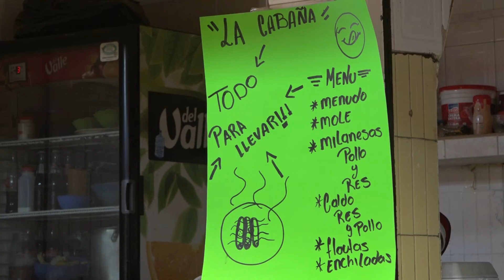COMIDA MERCADO FT